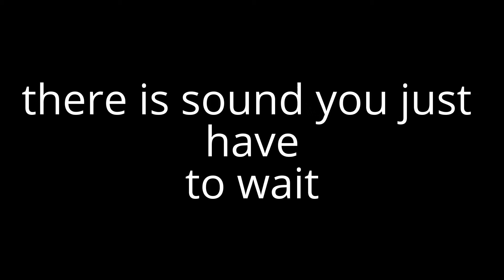the berserkgamer plays roblox escape the school!!!!!!!